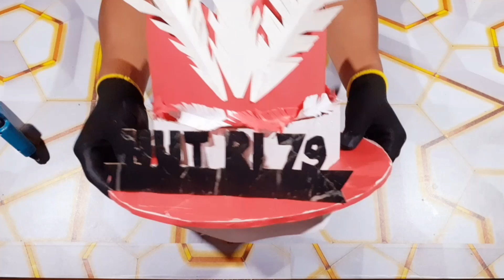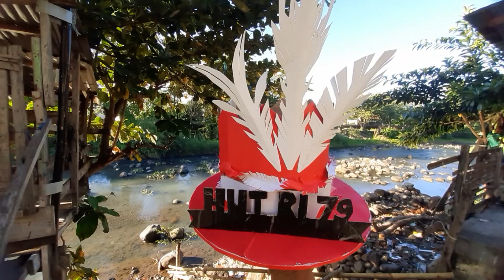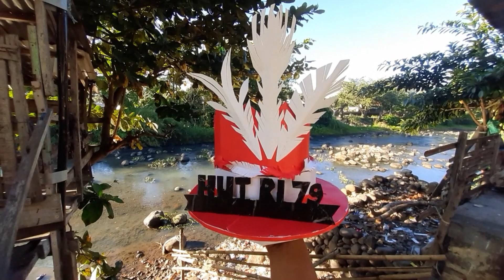Membuat Topi Karnaval Agustusan - Merah Putih - Ideas Craft - VinJuli Craft - HUT RI 79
Bahan utama kardus bekas minyakita 😅 aslinya banyak tumpahan minyak sih , karna saya dapet di pinggiran jalan .

bahan cetak songkok saya ukuran kepala 7 , karna mudah di lepas jika topi kardus sudah jadi .

bagian kening saya kasih stiker wallpaper khusus kaca , alasanya biar gak rembes pas kena keringat .

bahan pendukung lem tembak lem kayu dll .

terima kasih sudah mampir , salam sukses